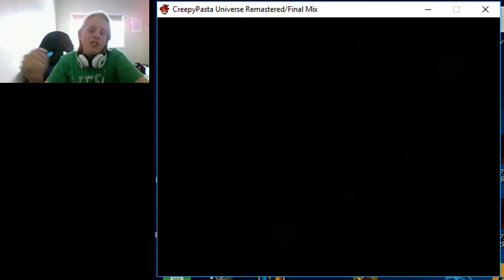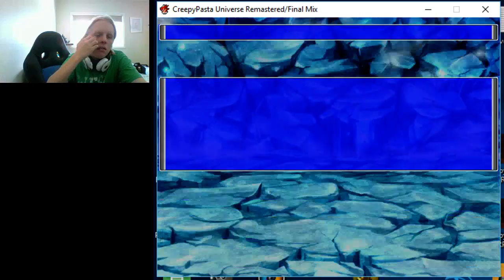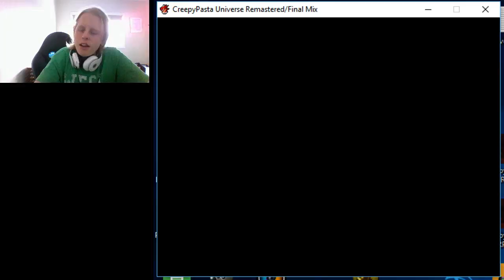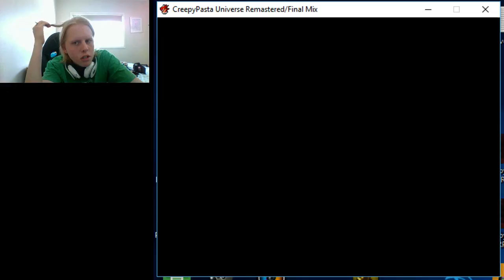hthom32 LP: CreepyPasta Universe Remastered/Final (demo) p6